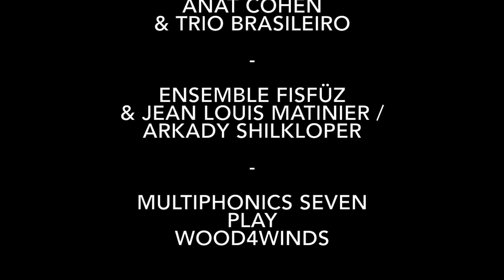Multiphonics Festival Night / domicil Dortmund / 05.10.2018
Multiphonics - die Festivalnacht im Dortmunder domicil am Freitag 05. Oktober 2018!
Mit: Anat Cohen & Trio Brasileiro / ensemble FisFüz feat. Jean Louis Matinier & Arkady Shilkloper / Multiphonics Seven feat. Gabriele Mirabassi, Kazutoki Umezu & Anat Cohen